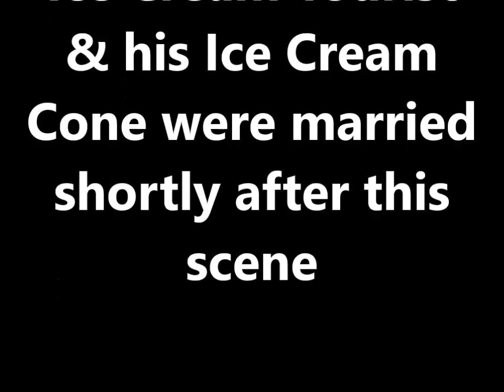Ice Cream Tourist Finds His One True Love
A parody of Lilo & Stitch: The Series